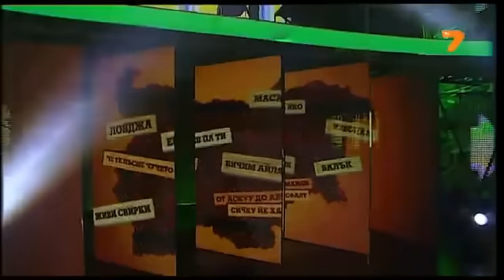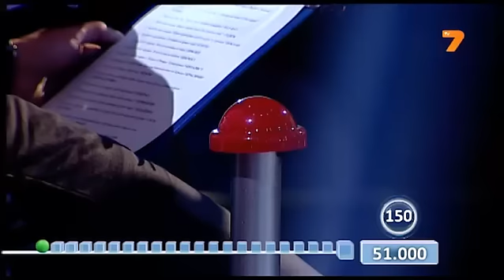'THE NEXT ONE,PLEASE'-3rd epizod-'СЛЕДВАЩИЯ,МОЛЯ'-3-и епизод-2013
this is the new show of bulgaria,'theext one' with pop singer deyan angeloff nedelchev and bashar rahal on 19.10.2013.